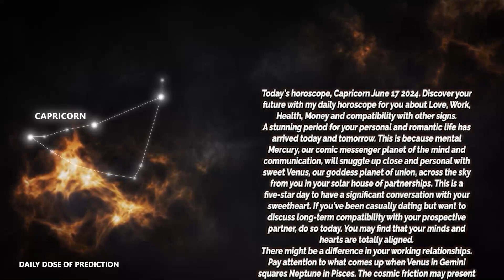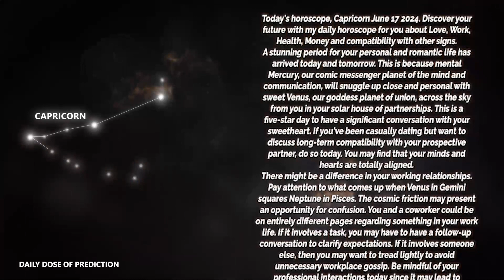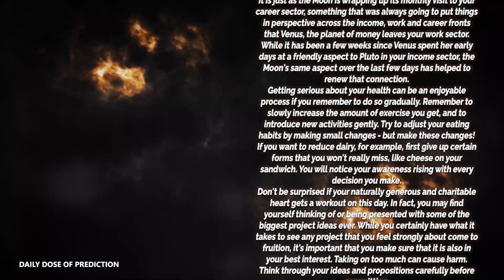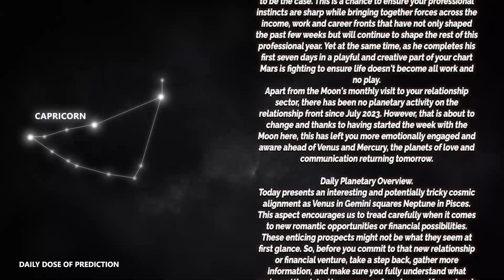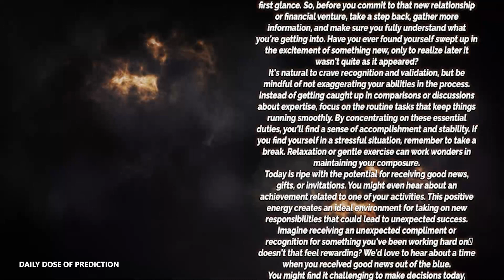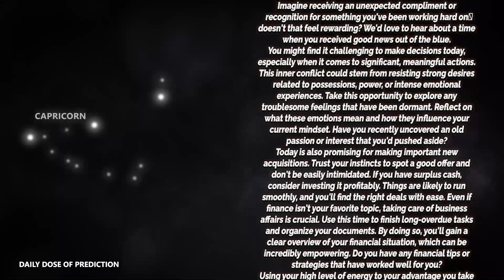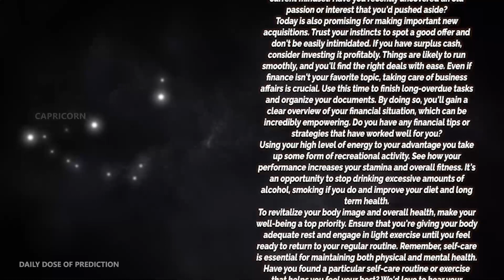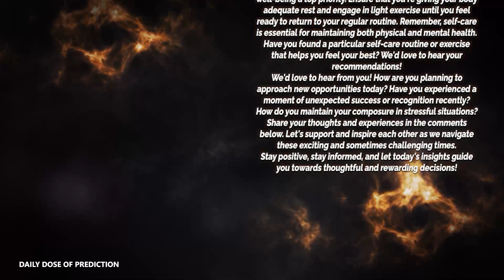Capricorn - Today Horoscope - June 17, 2024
Today's Horoscope Capricorn June 17, 2024. Discover your future with my daily horoscope for you, my dear Capricorn sign in love, work, health, money and compatibility with other signs. Free daily horoscope!

Capricorn Horoscope Today  June 17, 2024
Daily horoscope Capricorn June 17 2024
Horoscope Capricorn June 17, 2024

Capricorn love horoscope June 2024